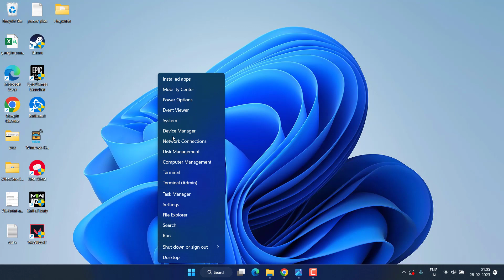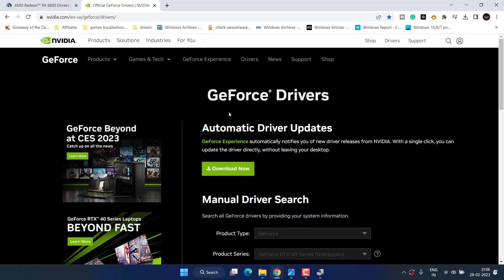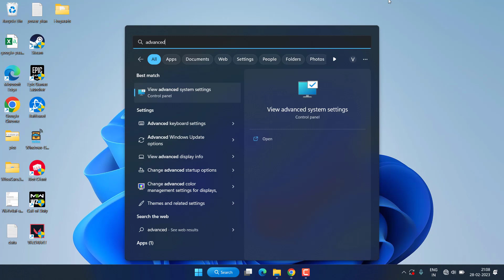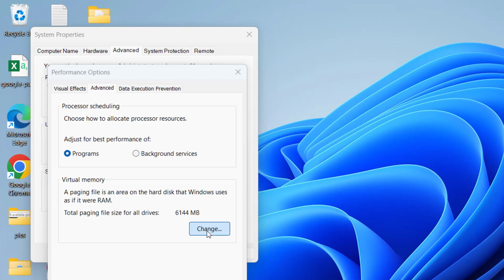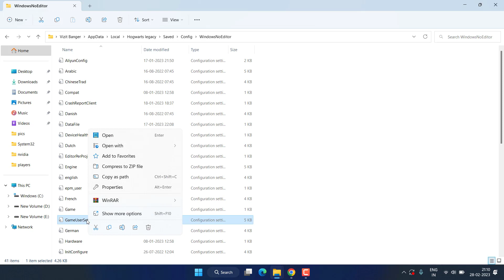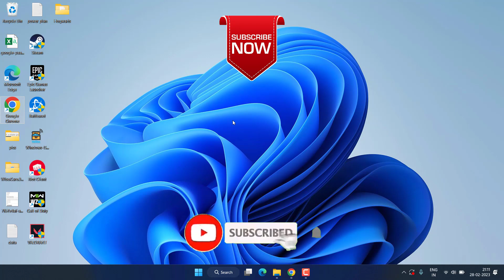Hogwarts Legacy Low GPU Usage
This video is all about fixing the issue with hogwarts legacy low GPU usage or hogwarts legacy is not using GPU at all and you are getting High CPU usage while playing the game.

00:00 Introduction
00:23 Method 1 by manually updating GPU drivers
01:38 Method 2 using nvidia vsync
02:51 Method 3 by increasing VRAM
04:02 Method 4 using game user file settings